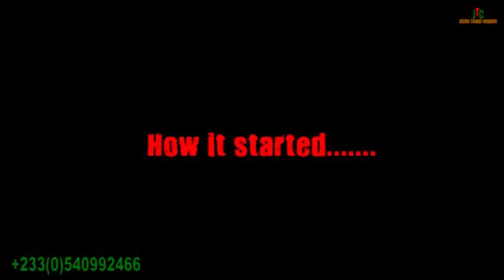NAIJA AFR I C | TODAYS JESUS | YAWA SKITS | NOLLYWOODMOVIES AKPAN AND ODUMA| MARK ANGEL COMEDY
PETER OBI # ADA JESUS # KALISTUS

PLEASE NOTE: Unauthorized upload of this video unto any YouTube channel is prohibited. (C) MMEBUSEM TV